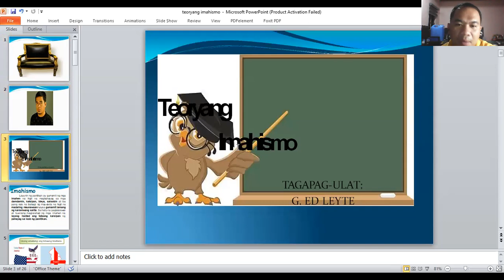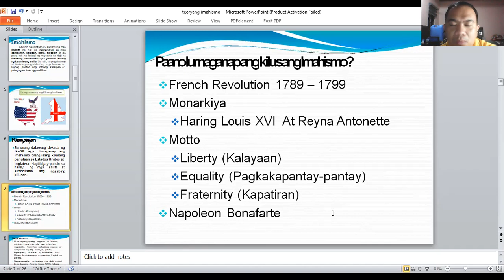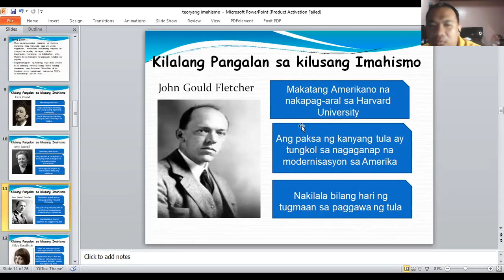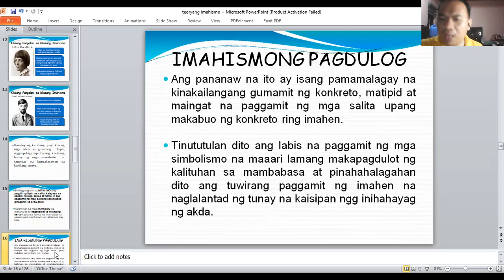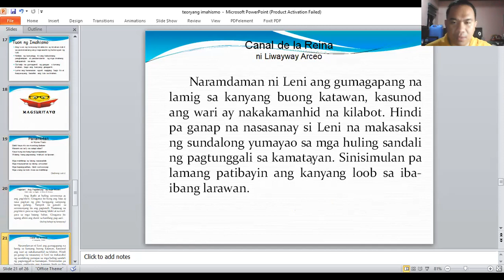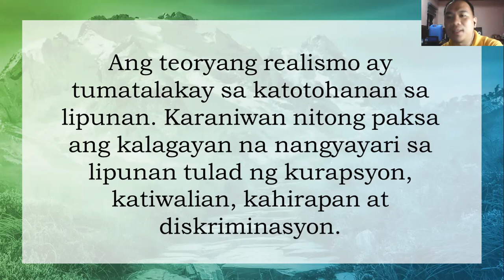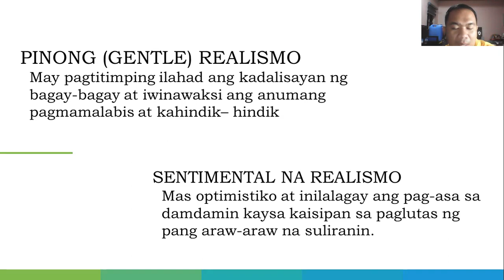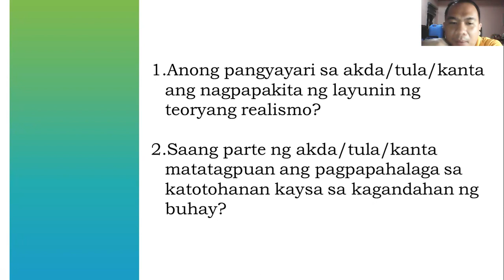TEORYANG IMAHISMO AT REALISMO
Panitikang Filipino